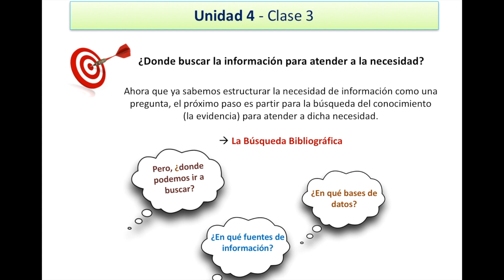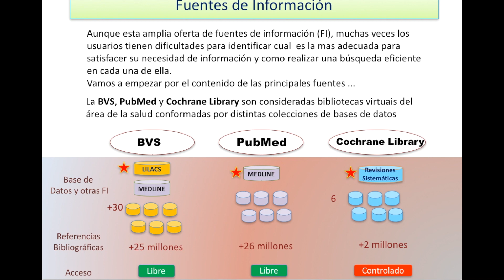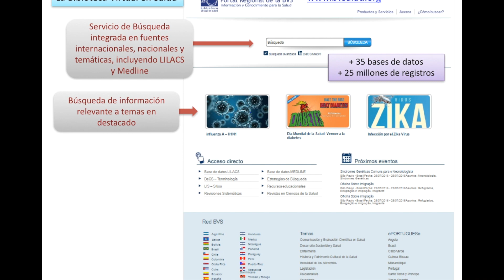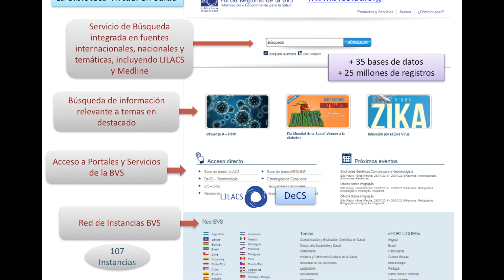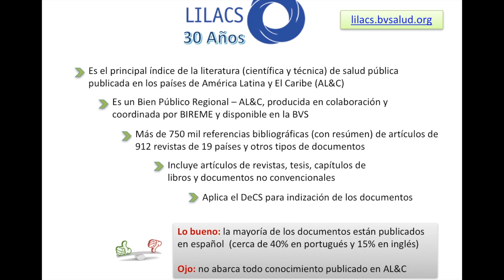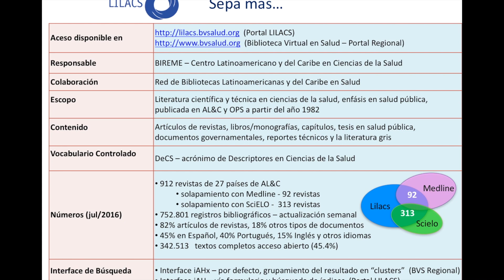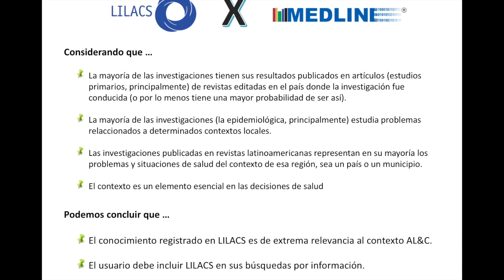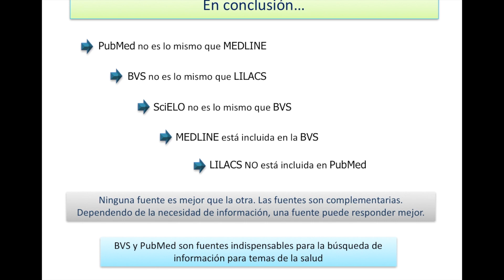¿ Donde buscar la información para atender a la necesidad?